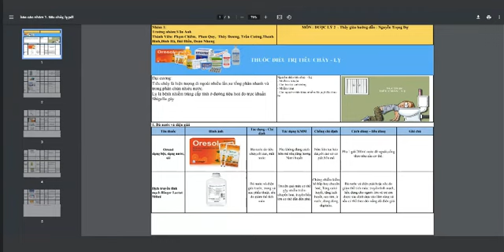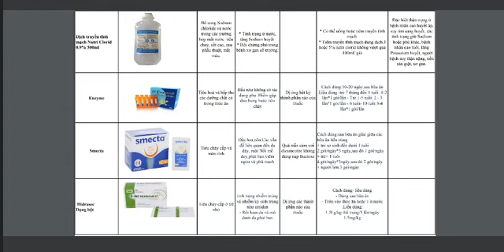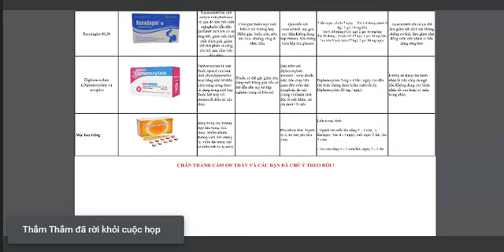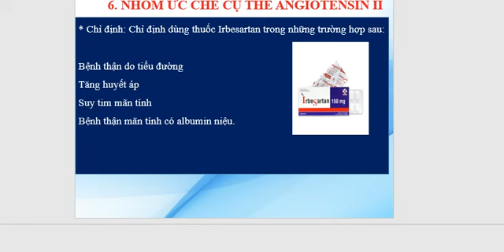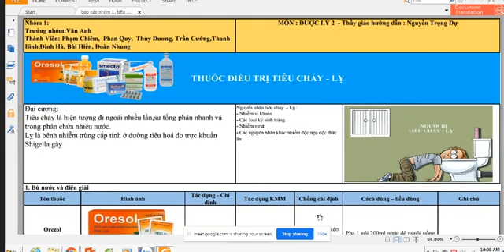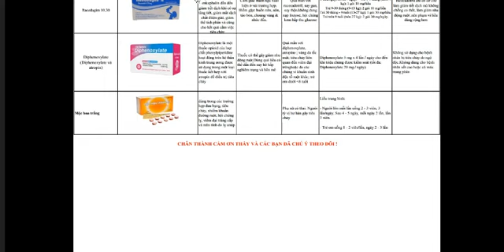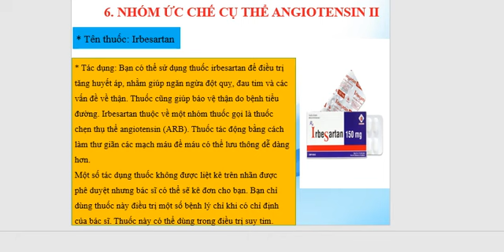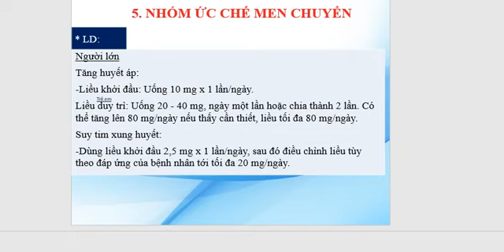Thực hành Thuốc điểu trị tiêu chảy lỵ của sinh viên